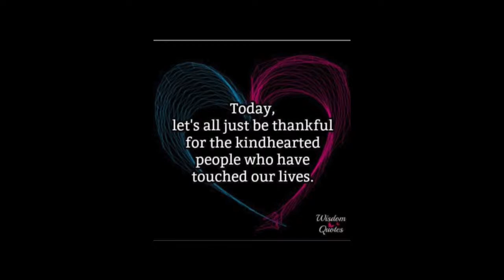"Man In The Mirror" - Rev Don Barton